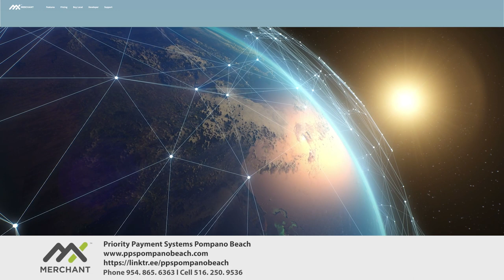More Than a Discount Rate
Merchant accounts in all 50 states since 2003

“We are what we repeatedly do. Excellence, then, is not an act but a habit.” - Aristotle

 Please consider the environment before printing this email

Save the Earth, it's the only planet that accepts credit cards